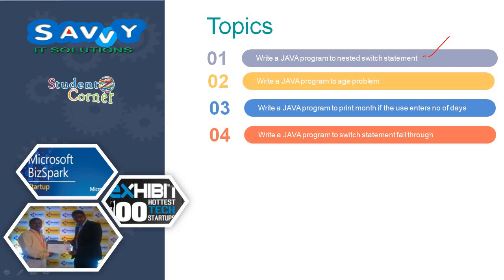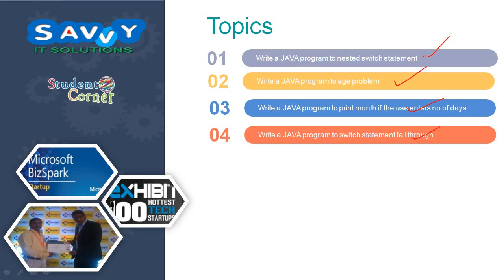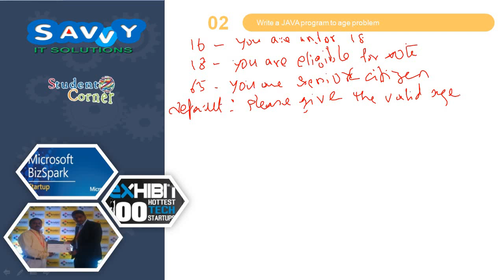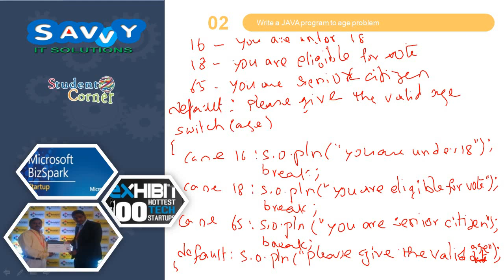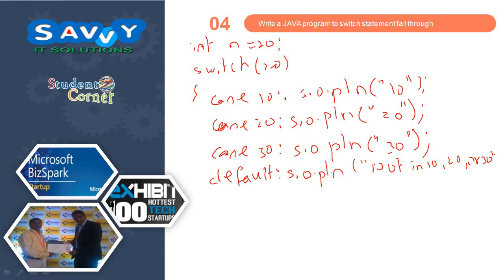[2020] - Programming in JAVA - Switch Case part 3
[2020] - Programming in JAVA - Switch Case part3

In this video we explain about switch case, general examples, where we use switch case, syntax, flow chart, three example programs namely nested switch statement, program to age problem, to print month if the use enters no of days, program to switch statement fall through